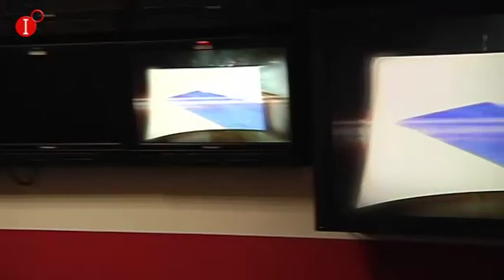PREMIO IMAS TV AL 450 ANIVERSARIO DE LA III FUNDACIÓN PARA LA COFRADÍA SANTA TERESA DE JESÚS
PREMIO IMAS TV AL 450 ANIVERSARIO  DE LA III FUNDACIÓN PARA LA COFRADÍA SANTA TERESA DE JESÚS EN LA XV GRAN GALA IMÁS TV